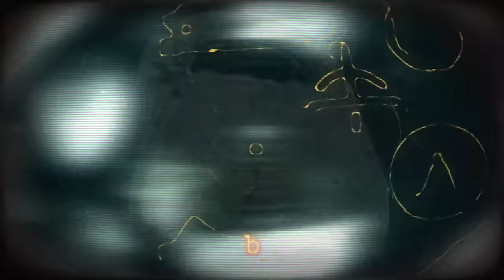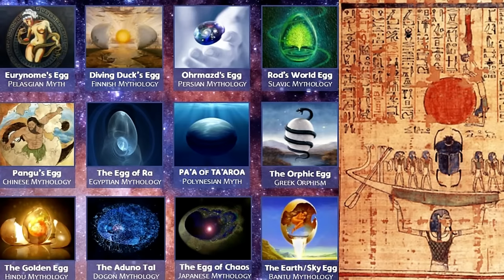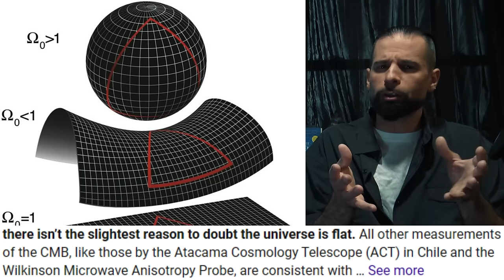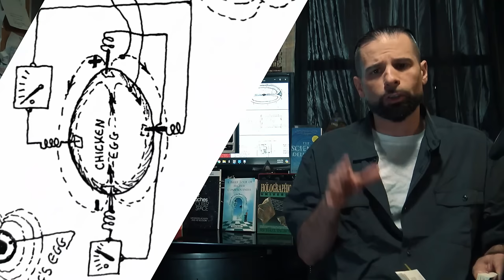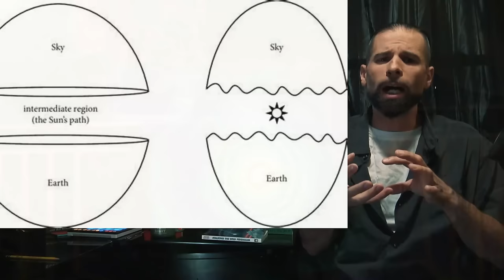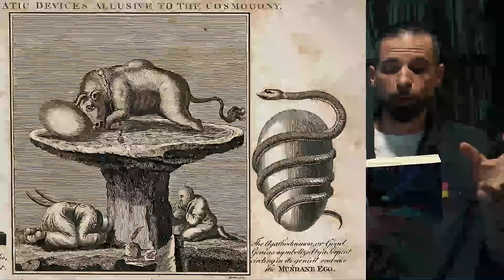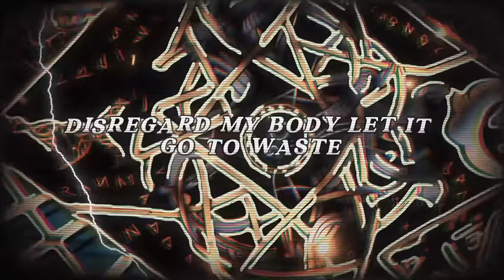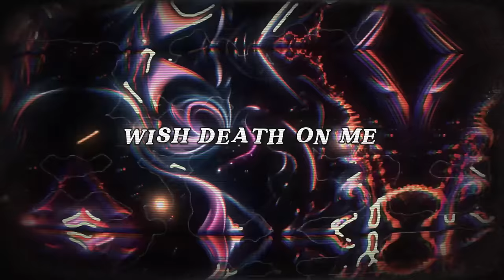Cosmic Egg: Seed of All Things/Myth and Science Parallels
World mythology, from the Dogon to the Orphic Mysteries, have spoken about the world egg as a genesis of our universe. You can imagine the surprise that took place when the CIA declassified documents that line up perfectly with this ancient knowledge. The question that has haunted mankind since its birth: What came before the Big Bang? -might finally be answered. The answer, however, might be a bit too brutal for some and, indeed, a ray of hope to others. After all, there is a reason the Orphic Egg is depicted with a serpent coiled around it. Stay till the end though, as that reason might not be what we thought!
-Intro and Lyrics Video by @KregonsDarkWorld